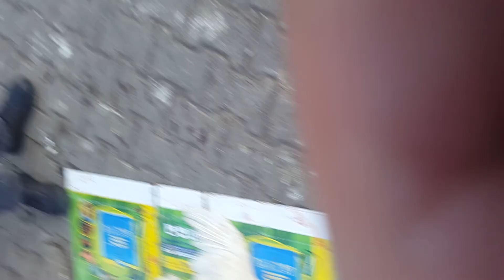boy (adam ) chase chickens, roosters, ducks, geese, turkeys